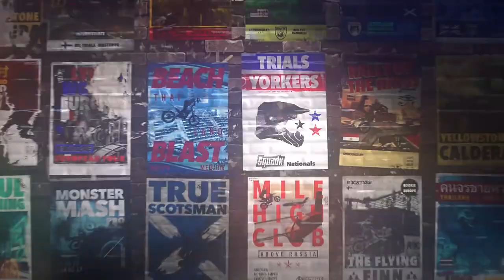Review: Trials Rising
Van een simpel browserspelletje tot gevestigde orde in het game-landschap. Trials heeft een flinke rit achter de rug, maar probeert nu alsnog terug te keren naar de roots en meer BMX-actie voor te schotelen. Peter en Tom schuiven aan voor een backflip of twee...